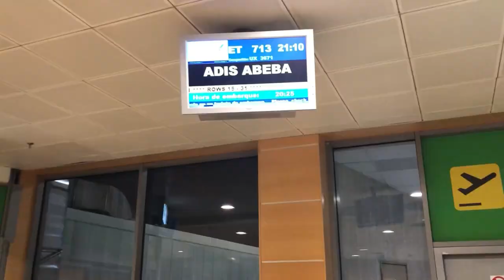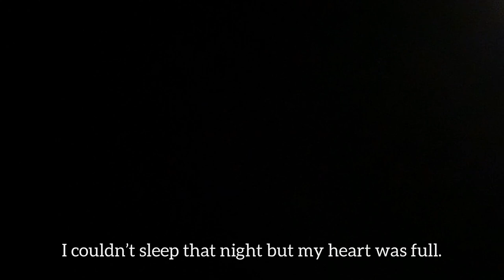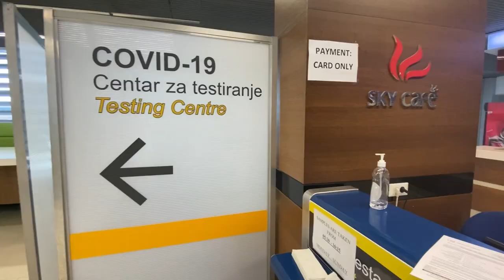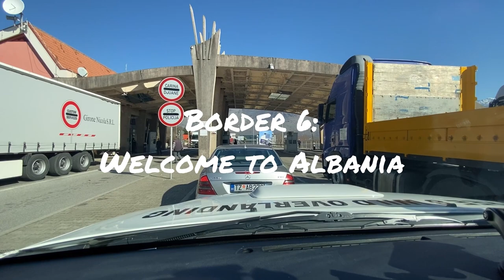I CROSS EUROPE TO GO OVERLANDING IN AFRICAN SOLO |S1EP1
Introduction: hello there, I’m Charline and let me tell you my story. In December 2019 I decided to quit my jobn to go traveling the world. A few weeks later, I got to live with the most fascinating people I’ve ever met: the tribes of Ethiopia. And this powerful experience completely shaped my life. Then, I was seduced by the overlanding lifestyle when I was roaming in Southern Africa. I felt deeply free and wild. Caught by the pandemic in Botswana, I was back to Europe after seven unforgettable months. I knew I left my heart out there. So I decided to buy my own car -Rafiki- and to turn it into a true expedition 4x4. Today, I’m driving back to Africa. Guys, welcome onboard!

I maybe dreamt about this day a thousand times. It’s been one and a half year I’m getting ready to drive back to Africa. And this day has arrived. On the 26th of January it’s time to realise my dream. It’s not easy to say goodbye when you have absolutely no idea when you will be back. But apparently ‘our imagination and hope become a reality if we have the courage to believe and take action to realise them’. So welcome to my solo expedition to Africa!

Freedom is the most powerful tool to seek happiness. We might get lost along the way but I can tell you that when you feel free, and that one of your dreams come true, you will never be the same but the person you truly are.

And again, it’s only the possibility of having a dream come true that makes life interesting. So please, never give up and be free.

In the next episode: Let's Go To Turkey!

Musics:
‘Line Of Sight’ – ODESZA
‘Cold Little Heart’ – Michael Kiwanuka
‘Peace’ – Oliver Jensen
‘Outro’ – M83